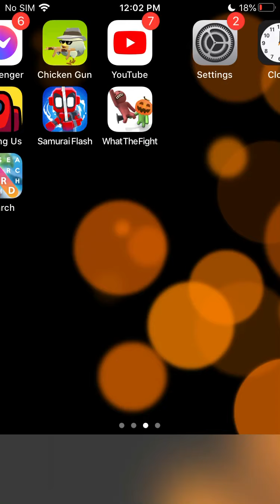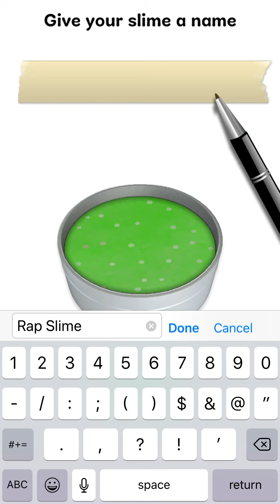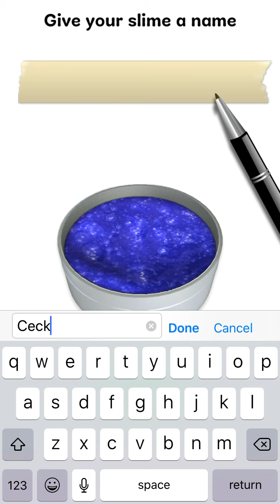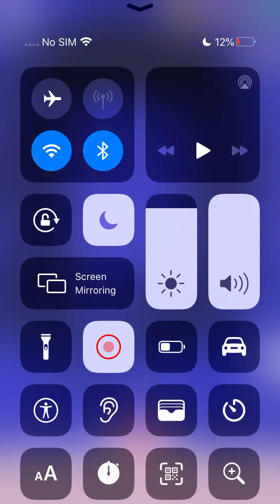Making Cecko Slime and Rap slime 12/11